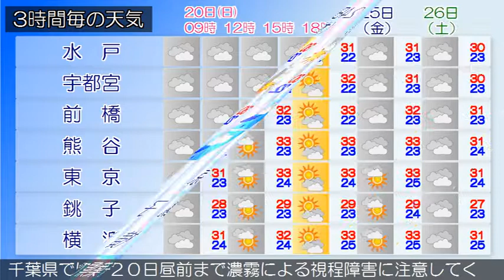2017/08/20 関東地方の天気予報 朝